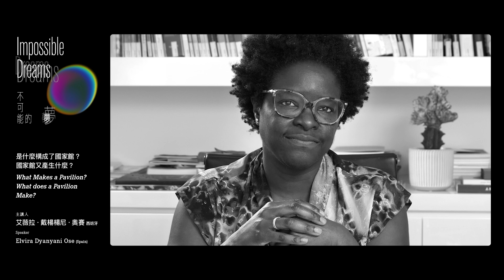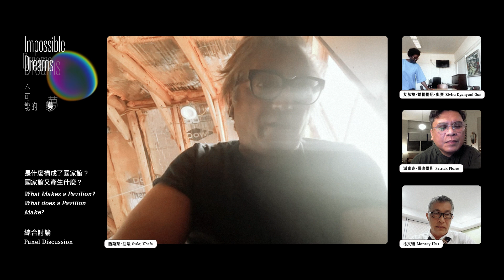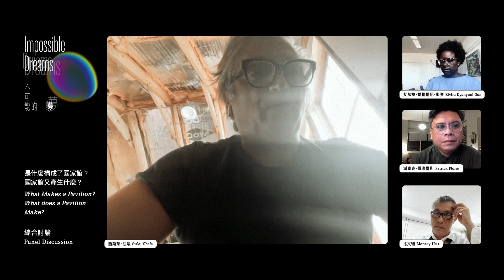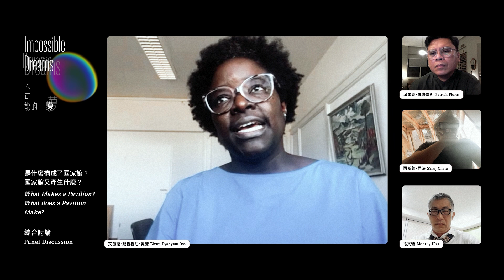北美館│第59屆威尼斯國際美術雙年展台灣館「不可能的夢」國際論壇｜場次1：是什麼構成了國家館？國家館又產生什麼？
Impossible Dreams, Taiwan Exhibition at the 59th Venice Biennale | International Forums | Session 1:  What Makes a Pavilion? What does a Pavilion Make?

💭主持人 Moderator
派崔克‧ 佛洛雷斯 / 第59屆威尼斯雙年展臺灣館論壇召集人、菲律賓大學藝術研究系教授
💭主講人：
徐文瑞 / 獨立策展人、藝評家
西斯萊‧ 屈法 / 藝術家
艾薇拉‧ 戴楊楊尼‧ 奧賽 / 巴塞隆納當代美術館（MACBA）館長
💭特別講座：
林平 / 臺灣美術基金會執行長、臺北市立美術館前館長

💭Moderator
Patrick Flores/ Convener of the Forums for the Taiwan Pavilion at the 59th Venice Biennale, Professor of Art Studies at the Department of Art Studies at the University of the Philippines
💭Speakers
Manray Hsu/ Independent Curator, Art Critic
Sislej Xhafa/ Artist
Elvira Dyangani Ose/ Director of Museu d'Art Contemporani de Barcelona (MACBA)
💭Special Talk
Ping Lin/ Executive Director of Taiwan Fine Art Foundation, Former Director of Taipei Fine Arts Museum

展覽地點 Venue: 義大利威尼斯普里奇歐尼宮 the Palazzo delle Prigioni, Venice, Italy